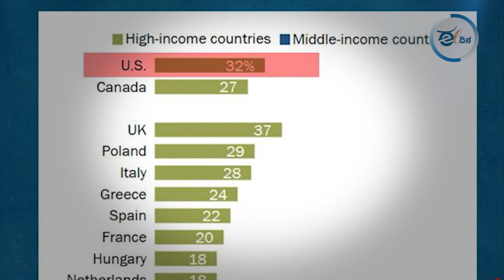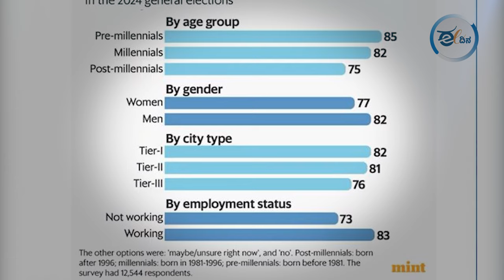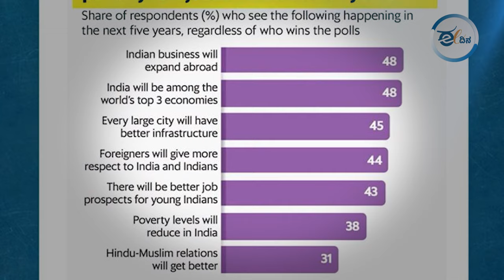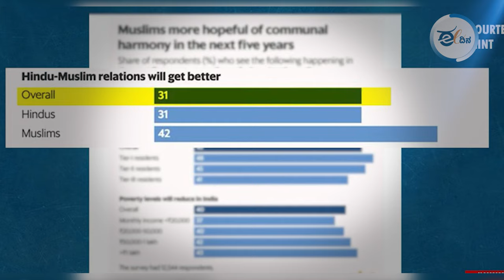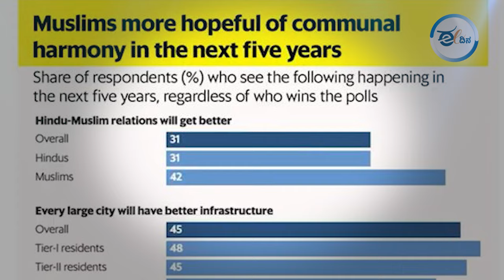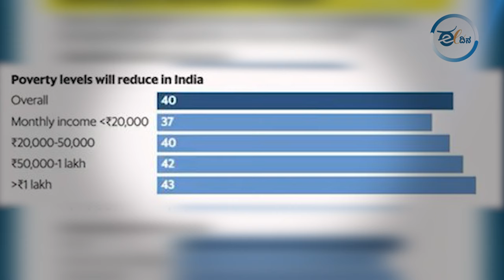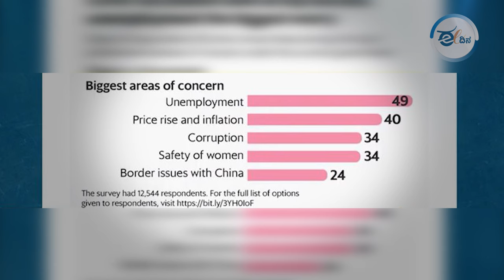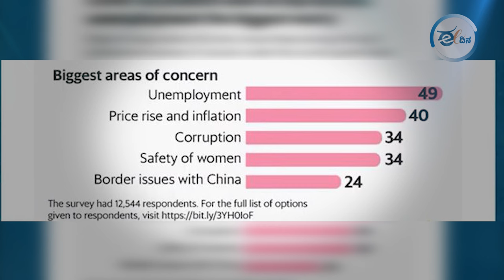ಭಾರತೀಯರು ನಿರಂಕುಶ ಪ್ರಭುತ್ವವನ್ನು ಬಯಸುತ್ತಿದ್ದಾರೆಯೇ? ಸಮೀಕ್ಷೆಗಳು ಹೇಳುತ್ತಿರುವುದೇನು?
ಭಾರತೀಯರು ಪ್ರಜಾಪ್ರಭುತ್ವ ವ್ಯವಸ್ಥೆ ಬಗ್ಗೆ ನಂಬಿಕೆ ಕಳೆದುಕೊಳ್ಳುತ್ತಿದ್ದಾರೆಯೇ? ಈ ಕುರಿತು PEW ಮತ್ತು Mint ನಡೆಸಿರುವ ಸಮೀಕ್ಷೆಗಳು ಆಘಾತಕಾರಿ ಎನ್ನುವಂತಹ ವಿಷಯವನ್ನು ಹೊರಹಾಕಿವೆ. ಈ ಸಮೀಕ್ಷೆಗಳು ಹೇಳುತ್ತಿರುವುದೇನು? ಈ ಕುರಿತು ಚರ್ಚಿಸಿದ್ದಾರೆ ಸಾಮಾಜಿಕ ಚಿಂತಕ ನೂರ್ ಮನ್ಸೂರ್.